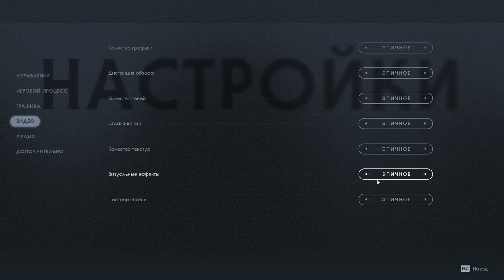Star Wars Jedi Fallen Order ➤ Прохождение 1